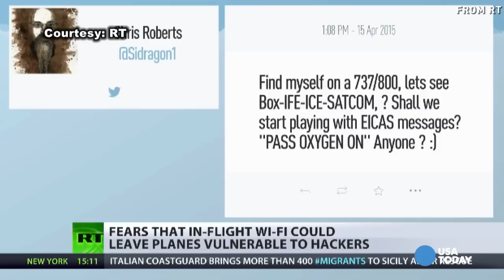Experts: Terrorists could hack your plane through WiFi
Experts say in-flight Wifi can put planes at risk for being hacked while in the sky. Theoretically, a passenger could access anything from the passenger oxygen masks to more critical components like the engines.